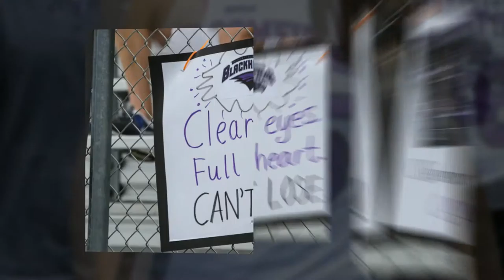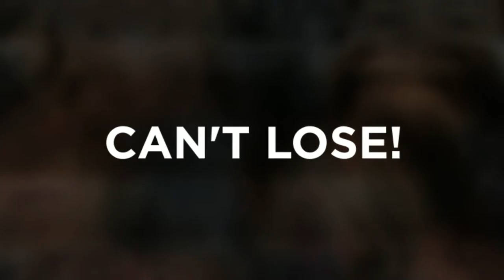BHHS BlackHawks Women's Lax 2014